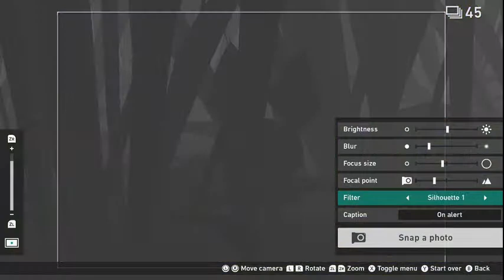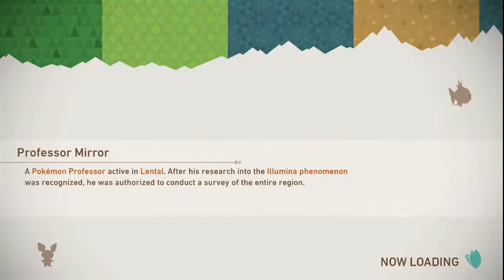New Pokemon Snap: Friday night stream!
for plenty more coverage of indie games and VNs.

I've been looking forward to this for years now. Pokemon Snap was one of the best things to land on the Nintendo Switch, and it has taken Nintendo this many years to follow it up.

Join me as I play New Pokemon Snap for the first time and let's talk digital photography!